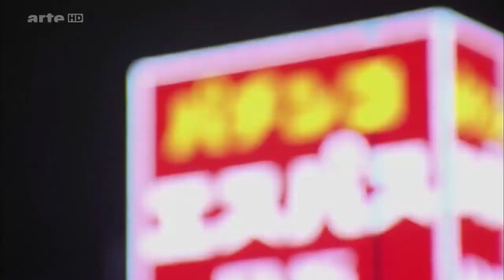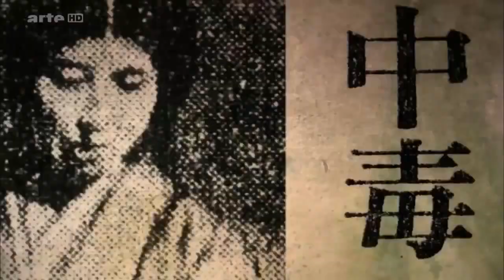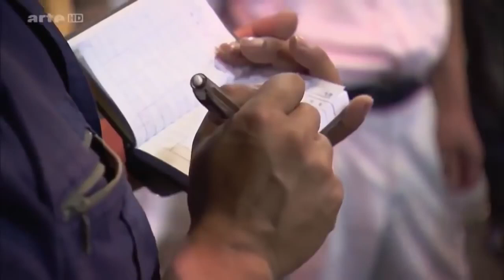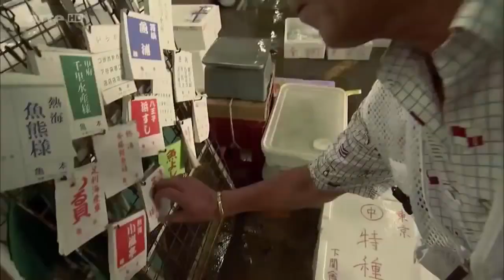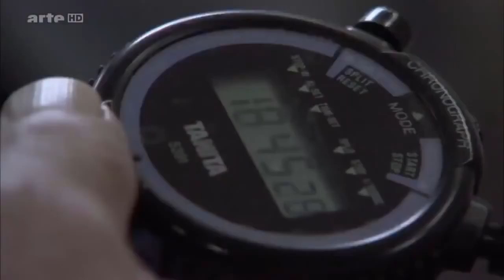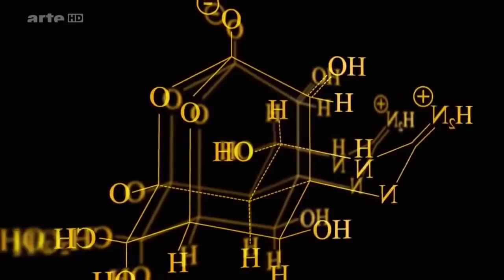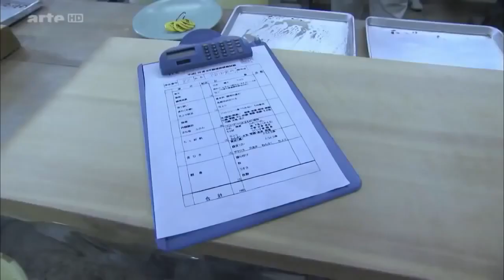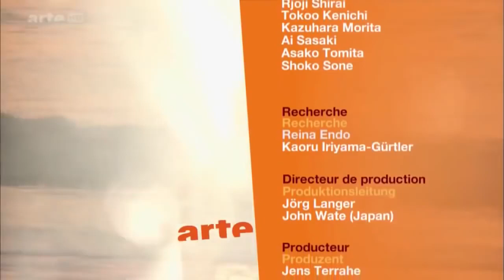Le FUGU _ le plaisir mortel japonais Documentaire Choc